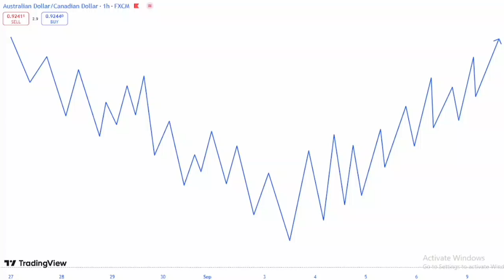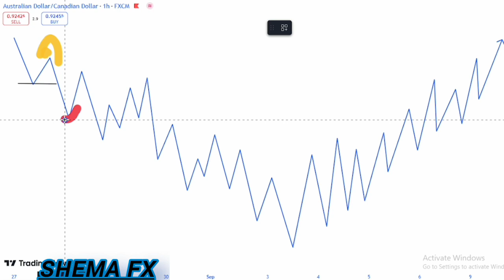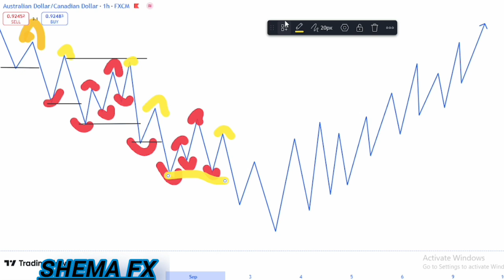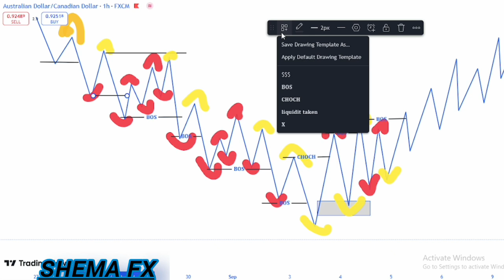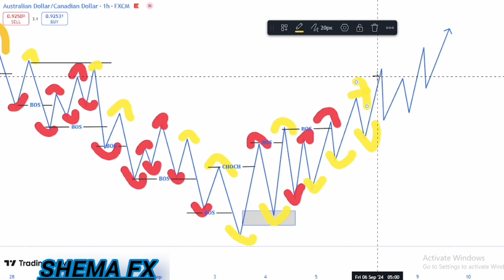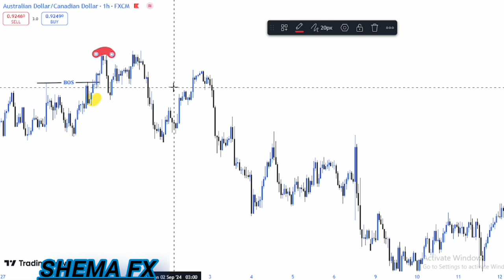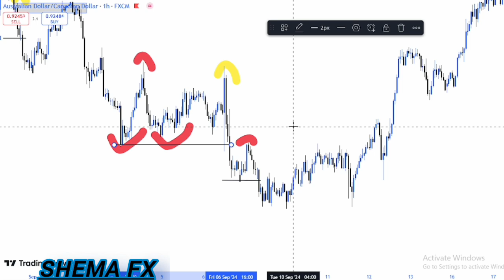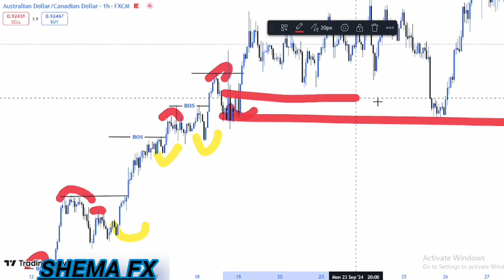LESSON 9 WEAK AND STRONG STRUCTURE POINTS//Forex